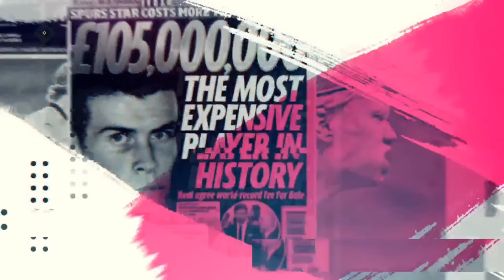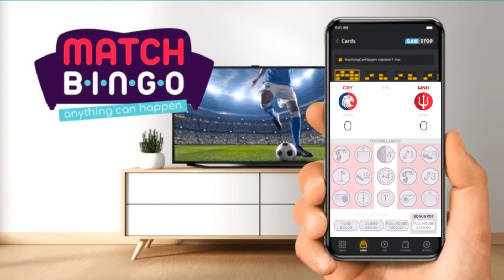WIllian to Chelsea NEW BID💰 Sesko to Arsenal CLOSE⌛ Watkins to Manchester United ON✅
Download the Match Bingo app today using the QR code and get 10 free cards per month until the end of the season.

The gaming for good app,  Where every free kick, goal, save, throw-in, corner or substitution could help complete your card. Just like bingo, the first player to complete one line, two lines or full house wins cash prizes.